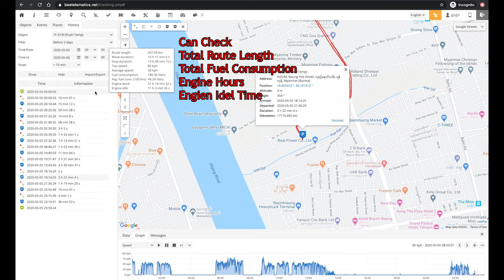How to check History Data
This video will guide you, how to check History Route, Speed Graph, Fuel Level Graph, Temperature Graph, Total Route Length, Fuel Consumption, Engine Hours, Engine Idle Hours, Parking Location, Parking Date and Time, Parking Duration and so on.